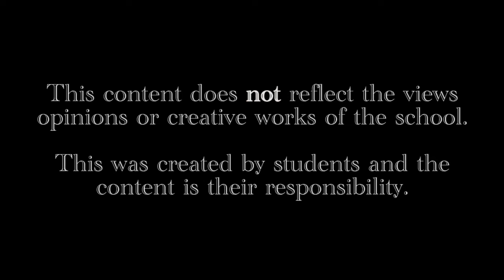Jax Channel Video - alt version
Video produced by Jax